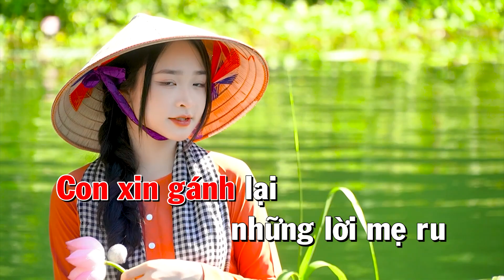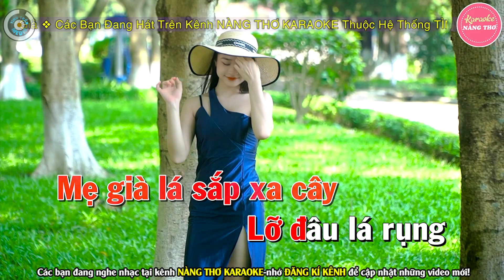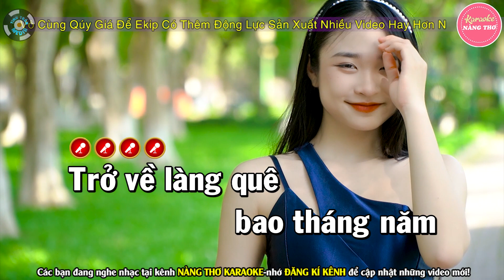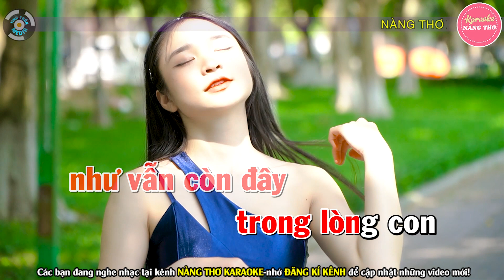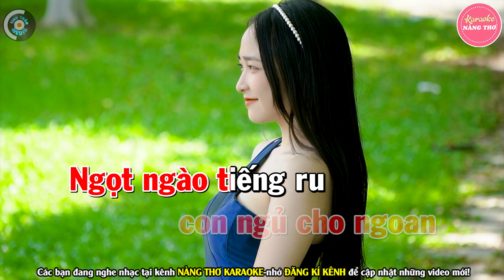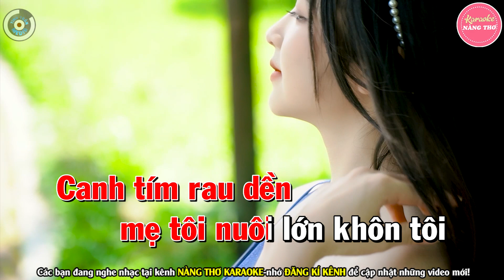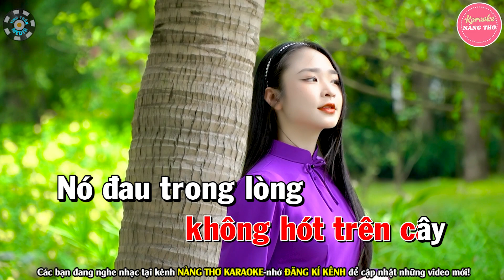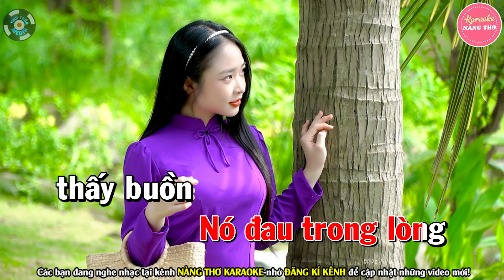✔ GÁNH MẸ Karaoke Tone Nữ | Nàng Thơ Karaoke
Bài hát : Liên Khúc Gánh Mẹ
Sáng tác : Nhiều Tác Giả
Thể loại :  karaoke
trình bày : Nàng Thơ Karaoke